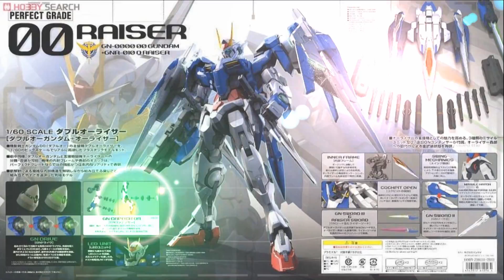Gundam Perfect Grade 1/60 00 Raiser - 05/19